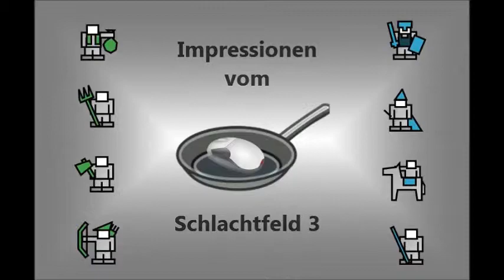Planetside 2 - Impressionen vom Schlachtfeld 3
Planetside 2 ist ein F2P MMO-Taktik-Shooter von Sony Online Entertainment.

Die Intro-Outro Musik (The Neologist - In the Name of...) ist CC (BY) und die gibt es hier: